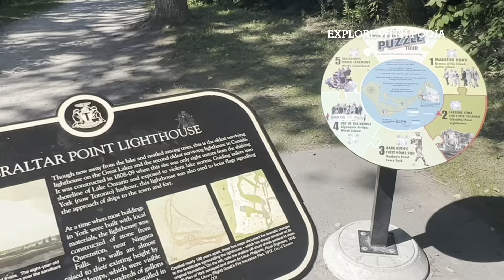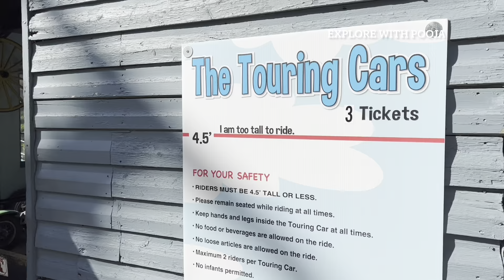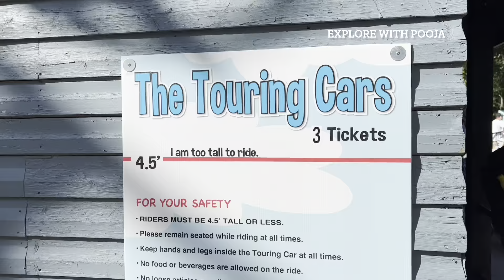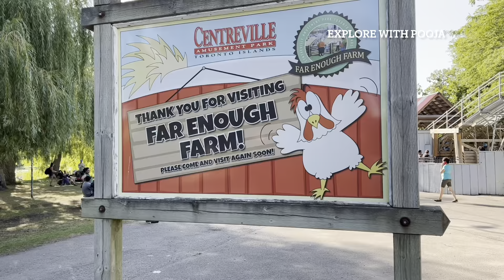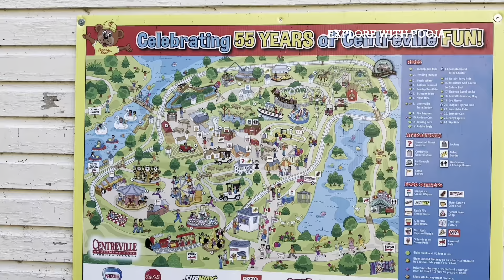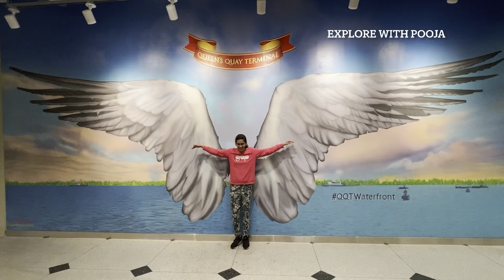TORONTO ISLAND VLOG - Water Taxi, Centre Island, Harlan’s Point, Gibraltar Point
Centre Island Trip